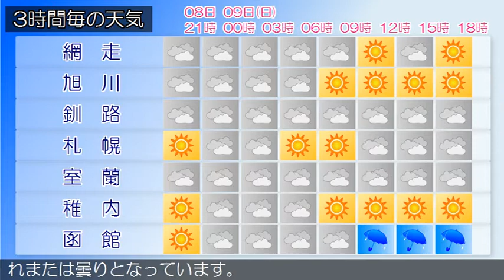2020/08/08 北海道地方の天気予報 夕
石狩・空知・後志地方では、９日にかけて濃い霧による交通障
害に注意してください。
の天気は、曇りまたは晴れとなっています。
上川・留萌地方は、８日夜は、上川地方は曇り、留萌地方は晴
れのち曇りでしょう。
の天気は、曇りとなっています。
渡島・檜山地方は、渡島・檜山地方の８日１５時の天気は、晴
れまたは曇りとなっています。
宗谷地方は、宗谷地方の８日１５時の天気は、晴れ又は曇りと